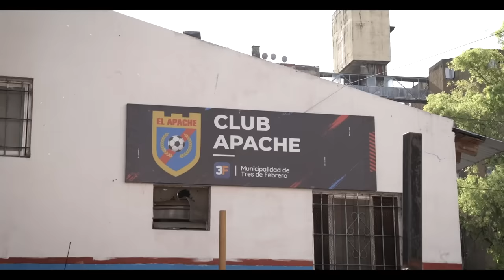FUERTE APACHE: Cuna de LEYENDAS | RADAR con Adrián Marcelo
Visité el Barrio Ejército de los Andes, popularmente conocido como El Fuerte Apache, donde fui testigo de la calidez de sus habitantes, y conocí algunas de las historias de las grandes leyendas que salieron de este lugar.

Gracias a mis amigos de Padrino Seeds que me apoyaron a hacer la conexión con la gente de este barrio. ¡Síguelos en Instagram!

¡Inscríbete al RADAR PADEL TOUR by ATOMIC PADEL! Se llevará a cabo del 15 al 22 de marzo del 2024 en Power Padel, en Monterrey.

La Estanzuela Studios: Creatividad, estrategia y marketing disruptivo para las mejores marcas

¡Regístrate en Team México y utiliza el código RADAR en tu primer depósito para triplicar tu dinero! Ingresa a